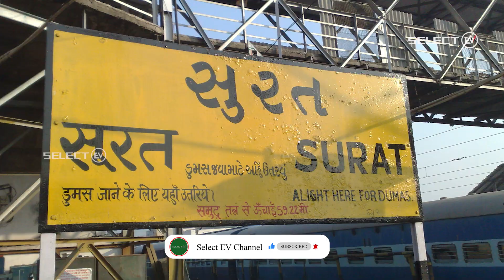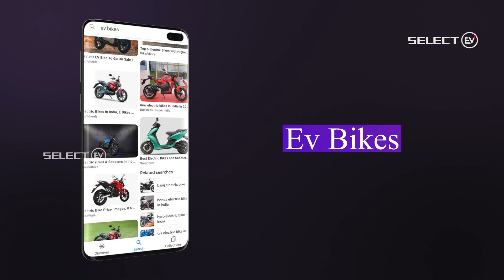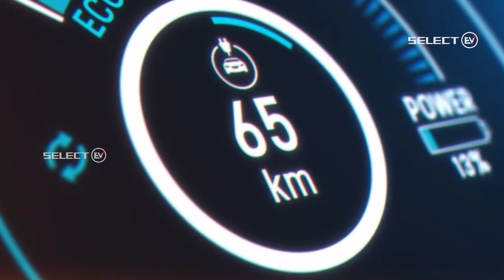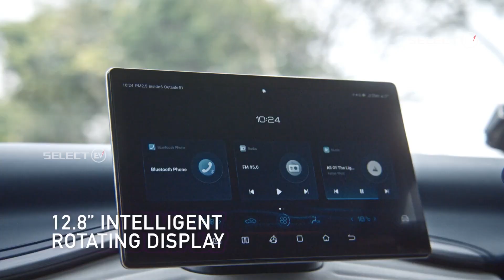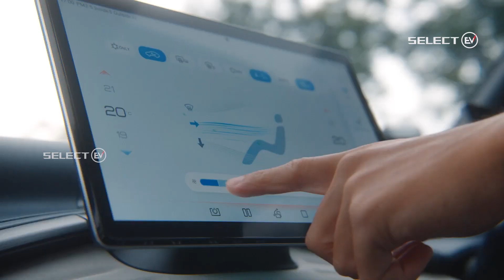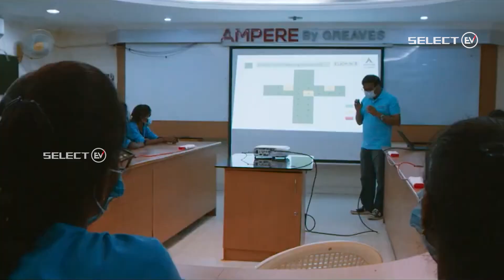# SELECT EV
INDIAN RAILWAYS :
1.This news is all about Indian railways in next three years Indian railways are going plan to set up  Electric Vehicle Charging Stations in Major Cities
2.In first phase they are going to select 40 lakhs and above people located in those cities and then, they are going to release in those  cities
3.And in the second phase they are going to select 10 lakhs and above people located in those cities and then, they are going to release In those cities
4.And in the First phase Relesing the cities are Mumbai , Delhi, Banglore, Hyderabad,  Ahmedabad, Kolkata, Pune and Surat in these cities they are going to release in the first phase electric Charging stations
EV :
10The increased power tariff is doubled and perhaps more than the commercial tariff, after the changes made as per the release of new power tariff structure in tamil nadu.
2.The energy charges have increased by 49% i.e., from INR 8 to INR 12. But the most shocking part is the increase of fixed charges by 328% i.e., from 70 to 330 kW (below 112 kW)
3.Even though Tamil Nadu is in competition with other states in its revised costs, but the fixed charges have peaked to the sky by nearly hitting INR 3.5 which is actually  agonizing
MAHINDRA :
1.Mahindra has recent launched their new vehicle call XUV 400  electric vehicle … these car delivers are starts from january
2.Before the delivery they are going to start the charging stations
3.To set up these charging stations they are taking partnership with Jio Bp
4.Mahindra and Mahindra are going to tie up with Jio BP and going to set up  undelarship and Service stations and charging stations
BYD :
 1.BYD, EV manufacturer supported by warren buffet, has launched its new passenger vehicle on Monday , in Indore.
2.The Shubh BYD’s showroom has 3414 square feet periphery and houses service equipment, customer lounge, ev charging stations and a showroom display floor
3.In 2007, the launch of first BYD India took place in Chennai with its office in New Delhi.
With over USD 200 Million investment, the two factories owned by the company has 140000 sq.m area. The product solutions and after sales related  services include business covers mobile components, battery energy storage, electric buses, electric trucks and electric forklifts.
ULTRA VIOLET :
1.Next News is all about Ultra Vilotee automotive
2.And here is the Sports bike Ultra Viloteee F77 And the release date is also Conformed
3.In this Nov 22nd they are going to launch the Bike Ultra Violtee … and they conducted a event about the ultra voilteet
4.In this Event they released some sepectifications about that event
5.This bike booking are going to starts from Oct 23rd onwards .. and we have to 10,000/- as advance to book that bike
6.And this bike having a fixed battery and in this bike produce 33bhp power
And in this it cover 0to 60kms at 2.9 secs only
COMMERCIAL VEHICLES :
1.Light commercial vehicles and electric vehicles to replace the garbage pushcarts in Coimbatore.
2.The first batch of deployment begins in November with nearly 105 electric vehicles.
3.A total of 7.82 crore is spent on 105 vehicles with 7.45 lakh being the cost of single unit.  There are plans of acquiring 100 more vehicles
4.Besides light commercial vehicles, evs of 2,5 lakh per unit will be bought soon for the garbage purpose. Probably within 2 months, the door to door garbage service will witness 3 models of vehicles
ROLLS ROYACE :
1.Rolls Royace  Spectra has started a new electric car and they kept a name call Rolls royale Spectra and they are going to release 2023
2.And this is two door car … and it has 4 seats
3.In comes with the range of 520 Kms IDC Range
4.0 to 100 kms speed it covers in 3.4 seconds
5.And coming to price it is approx. 7 to 9 cores
GREAVES :
1.Greaves Electric Mobility Private Ltd has proudly achieved the milestone of servicing more than 1 lakh electric vehicles in the last 6 months
2.Spread across 250 cities with more than 350 service points, all the periodic, accidental, warranty and general repairs with roadside assistance and 5 years warranty , greaves extended its unmatched services
3.Sanjay Behl, CEO of greaves expressed his happiness towards this achievement. He also added that along with their brand “Ampere” making its significance in the electric scooters zone, the post sales services extended by greaves is a real success.

for dealers, specifications and more details please download our SELECT EV APP from Google play store and link is given below:
Any dealer/ charging station/ Accessories dealers want to join in SELECT EV App contact mail